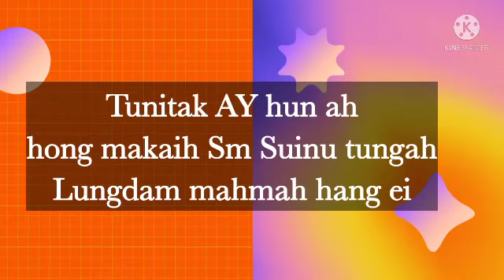AY hun zatna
5.6.2021 sabbath ni